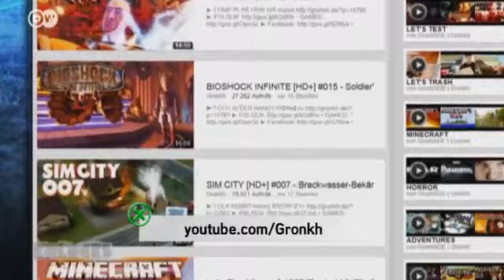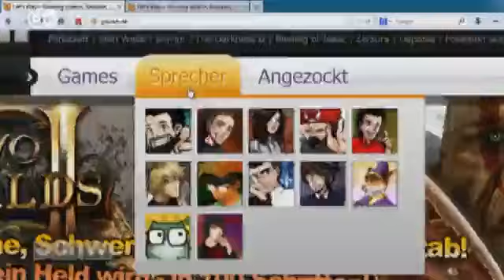Ganar dinero con videojuegos | Enlaces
Lo que para algunos jóvenes es fantasía es, para dos alemanes aficionados a las apuestas, una realidad. Ellos ganan dinero con videojuegos. Gronkh y Sarazar son las estrellas de la escena alemana de "Let's play". (gc/el)